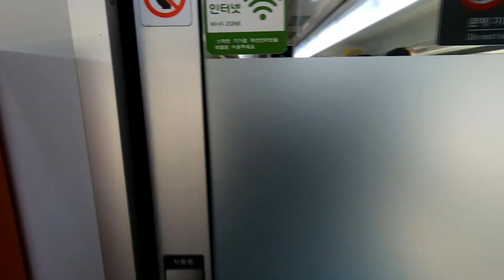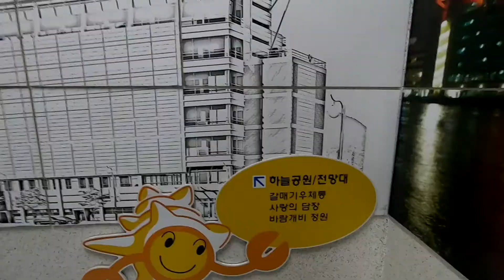대전역에서 기차타고 부산역, 자갈치, 부산 영화제 거리, 광안리까지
대전역에서 점심때쯤 출발해 부산역 도착, 자갈치 시장 구경후, 회 한접시
뚝딱 해치우고, 부산 영화제 손도장 거리 구경을 나섰다.
배고플때 가면 여러가지를 다양하게 먹을 수 있을것 같다.
지하상가를 기웃거리다, 광안리 가는 지하철을 타고 내리니 어디로 가야할지 망막. 걷다 묻고, 또 묻고 해서 찾아간 광안리 밤바다.

혼자하는 여행의 맛도 있고, 그래서 외롭기도 하다.